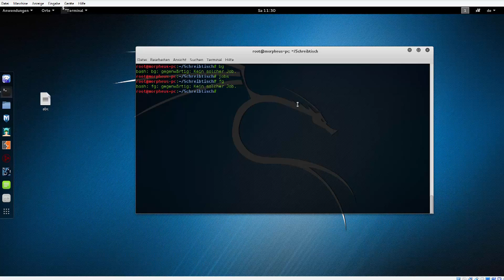Linux Tutorial #5 - Prozessverwaltung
In diesem Tutorial zeige ich euch, wie man mit Prozessen umgeht.